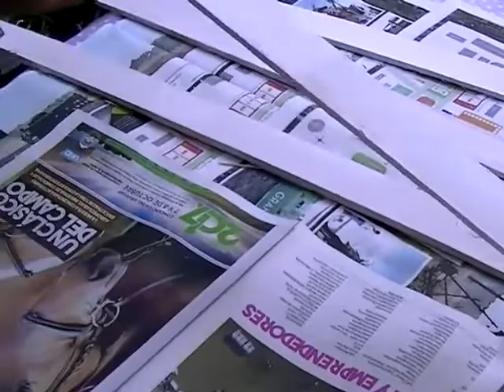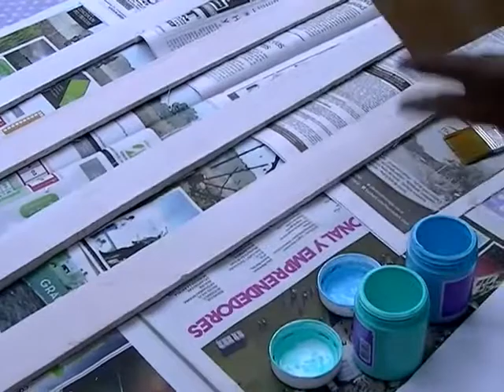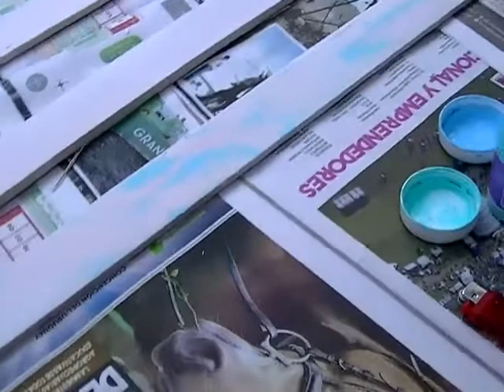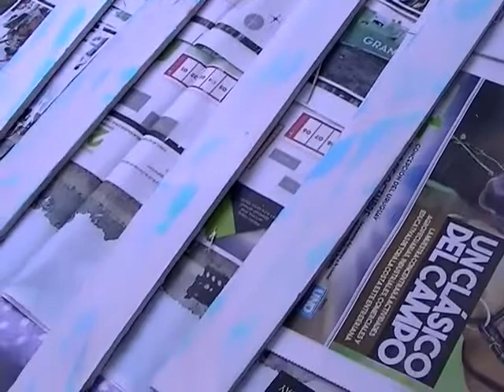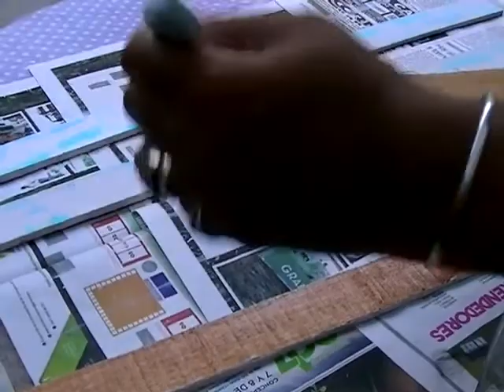48- Decoración con caracoles de mar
Hola!! Espero que les guste tanto como a mi los caracoles de mar, Hoy les muestro una decoracion en marco de madera. Es mi primer trabajo con caracoles y conchas de los varios que pienso hacer.